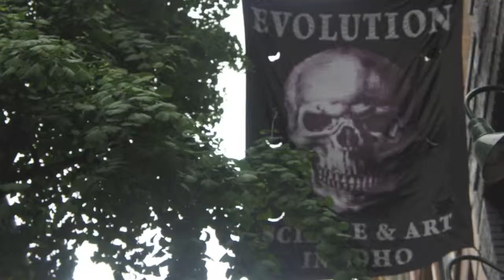V L O G I Senior Cut Day!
My friends and i decided to go on a little Soho trip on Senior Cut day!

i wasn't able to film a lot because I was too busy shopping! lol

God Bless!